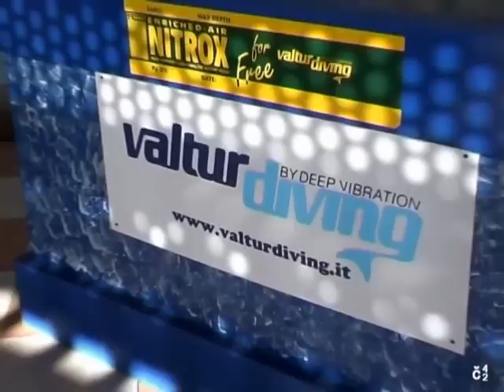Deep Vibration .. the best DIVING CENTER in Sharm el Sheikh !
The best diving center in Sharm el Sheikh. A jump into the past ! A big hug to all the friends who have shared this piece of life.
Hello everyone .If you liked the video click on the banner. This will allow me to add more videos for free! Bye Claudio.
मेरे वीडियो है। आप बैनर पर वीडियो क्लिक पसंद है। यह मुझे मुक्त करने के लिए और अधिक वीडियो जोड़ने की अनुमति होगी! समर्थन के लिए धन्यवाद! अलविदा क्लाउडियो।